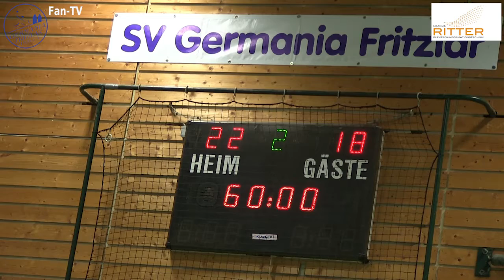Fan-TV SV Germania Fritzlar vs. HSV Marienberg 22:18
Die vierte Ausgabe von Fan-TV aus der Saison 2015-16 der 3. Handballbundesliga Ost der Damen dokumentiert die Begegnung des SV Germania Fritzlar gegen die HSV Marienberg vom 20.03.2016